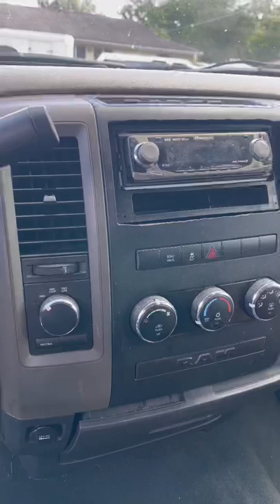2012 Dodge Ram Radio upgrade!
2012 Dodge Ram Plug and Play unit!